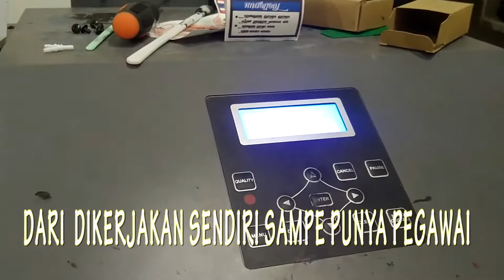BISNIS STRIPING MOTOR BIKIN CUAN TEBAL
PENGHASIL CUAN.
PELUANG MENJANJIKAN PEMBUATAN CETAK STRIPING MOTOR

Zejun Tech

Service, Upgrade, Spare part, Mesin Baru, Mesin Second

cart error
car stall